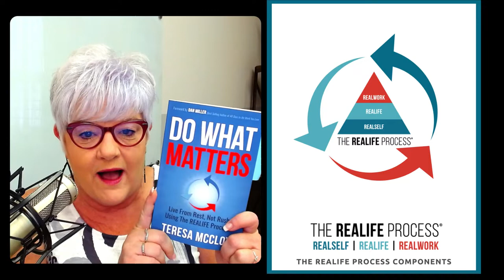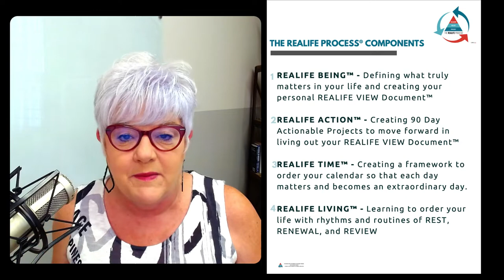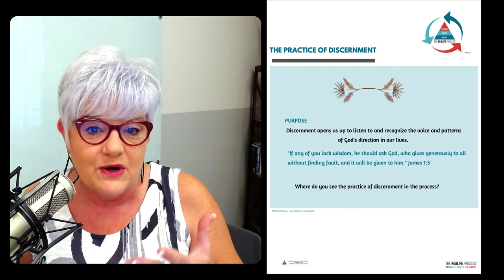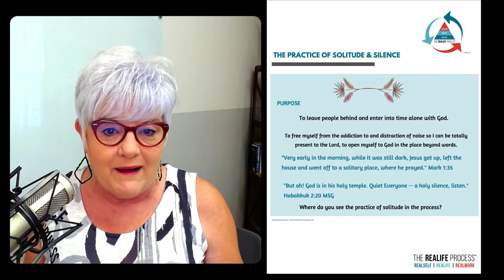The Practices Behind the Process (Ep. 183)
What is the glue that holds the REALIFE Process® together and keeps it going? That’s exactly what we’re talking about in today’s episode as we learn about the spiritual practices that form the foundation of the Process.

You’ll learn:
•The eight key practices that I use in my own REALIFE and how to incorporate them in your own
•How REALIFE change is possible and happens over time
•The importance of starting small by adding one practice at a time
•How each spiritual practice connects with the components of the REALIFE Process®

Plus, I’m sharing some additional resources that can help you develop your own Modern Day Rule of Life™ through key spiritual practices. If you’re ready to pursue change that will last, today’s episode will help you incorporate rhythms for sustainable growth.